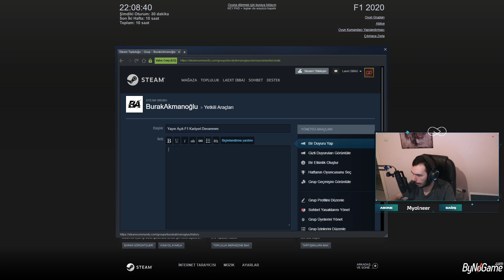F1 2020 - MY Team - 12. Bölüm (Austrian Grand Prix 2020)